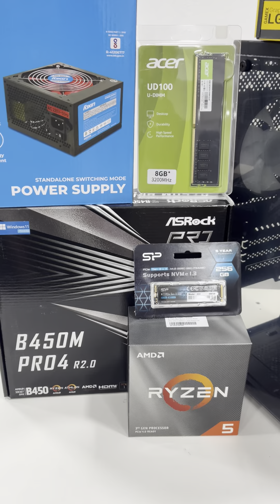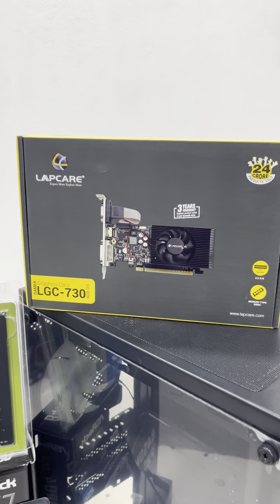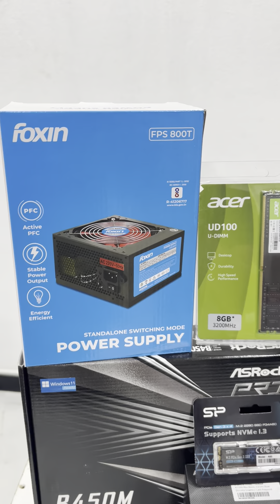25K PC BUILD,TYPE C PORT, 4GB GRAPHICS CARD, GAMING CABINET, WIN 11 pro